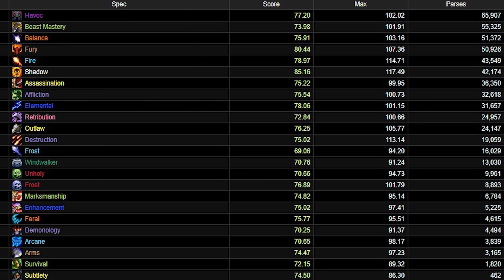BfA BEST CLASSES TO BOOST (Tanks | DPS | Healers) | Most Fun Specs to Play - WoW Patch 8.2.5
World of Warcraft Patch 8.2.5 & 8.3 Battle for Azeroth (BfA) BEST CLASSES & SPECS TO BOOST TO 120 video. This video provides my opinions in terms of classes (Tanks | Healers | DPS) which are strong and good for new players in season 3 of BfA patch 8.2.5 concerning mythic+ & raid content.

Patch 8.0 World of Warcraft: Battle for Azeroth expansion.